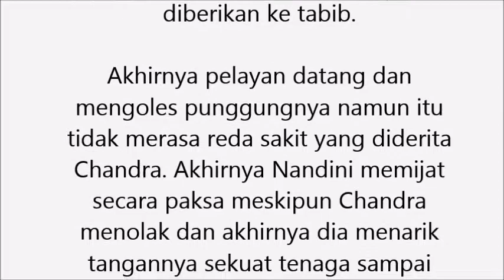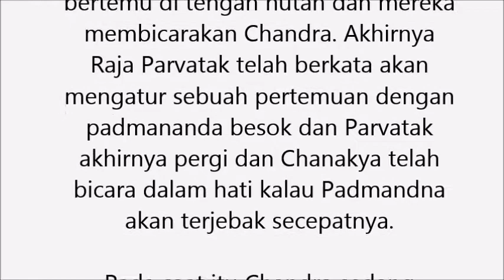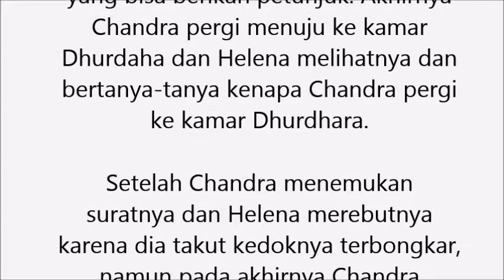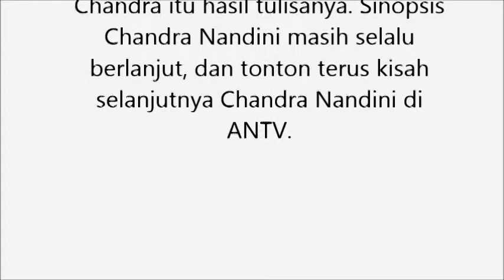Sinopsis Chandra Nandini ANTV Chandra Ingin Mengetahui Surat yang di Tulis Dhurdhara